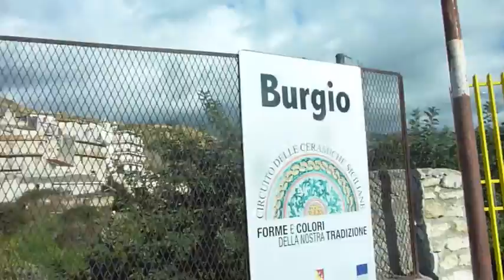CACCIA: Tordo in pastura 2013"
+ ISCRITTI= +video :)" caccia al tordo in pastura nell''Agrigentino, immerso tra le colline e gli uliveti in calibro 28